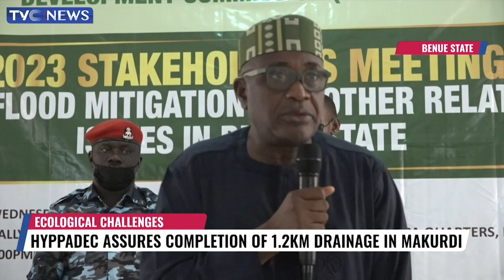HYPPADEC Assures Completion Of 1.2km Drainage In Makurdi